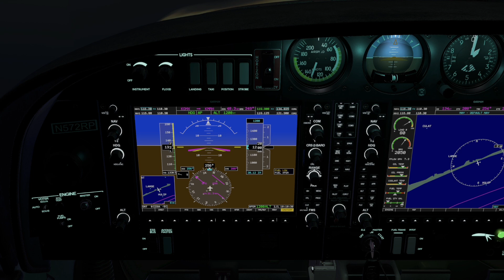Ambient Airplane, 1 Hour of White Noise for Sleep and Study, North Carolina Outer Banks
This is a 1-hour sim flight at dusk, along the North Carolina Outer Banks from Currituck to Beaufort, composed of relaxing airplane noise. The purpose was to provide a white noise experience for sleep and study.

The airplane is a simulated Diamond DA40 NG.